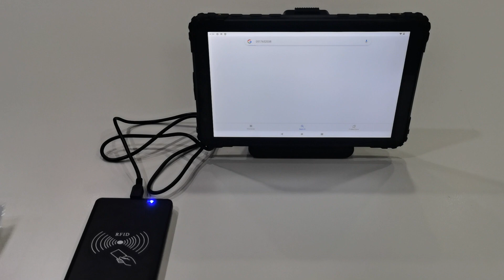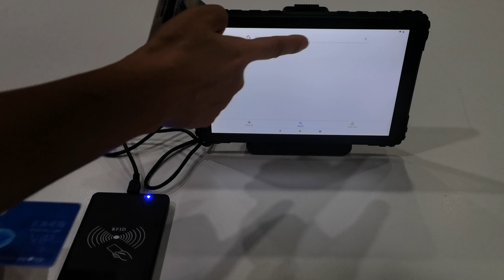MDT865 with USB OTG NFC Reader